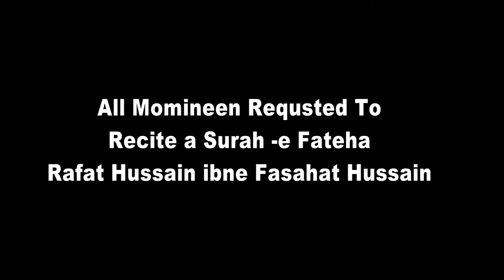Majlise Chehlum Rafat Hussain Ibne Fasahat Hussain | Khitabat: Maulana Ghulam Hussain (Hallori)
AllMomineen Requested to recite a Surah E Fateha!🙌

A holy gathering Majlis chehlum of Rafat Hussain ibne Fasahat Hussain on Sunday, 3rd November 2019.

Marsiya Khawan: Syed Zaamin Raza Naqvi Sb. (Shikarpur)

Zakir-E-Ahlubayt: Maulana_Ghulam_Hussain_Rizvi Sb. (Hallor)

Programme

Sunaday 3rd November 2019

09:00 AM Qura’an Khawani

10:00 AM Majlis

Venue: Imambargah Garhi Jansath Muzaffarnagar